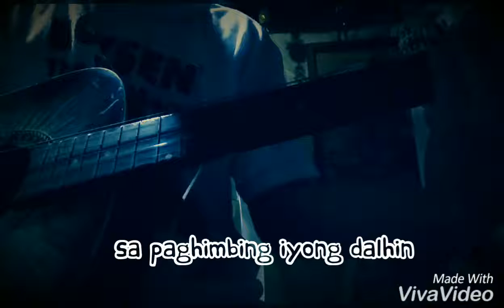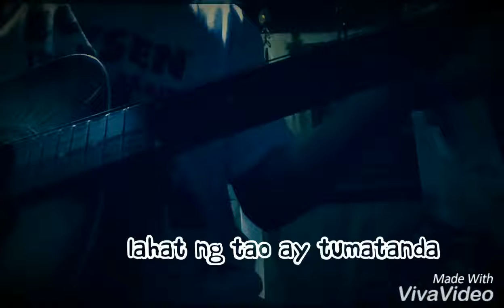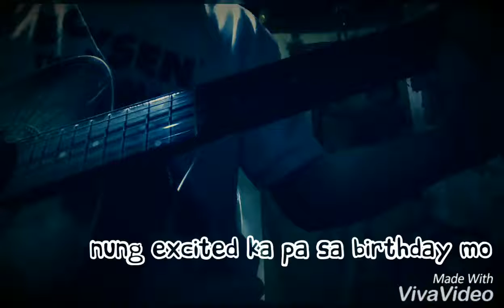Ordinary Song Tagalog Version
Ordinary Song Tagalog ✖ Prinsesa ✖ Ayokong Tumanda Medley

Inpired by Mypast14